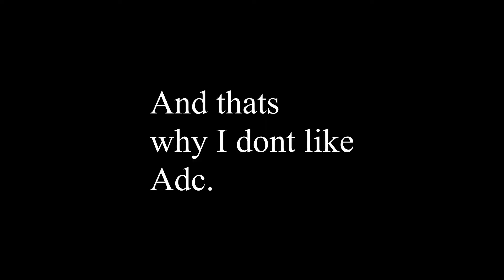Hachiman IS BAD - Smite Montage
Music
Undertale - Spear of Justice Triple Mashup

Fly in the Freedom - Sonic Adventure 2 [OST]